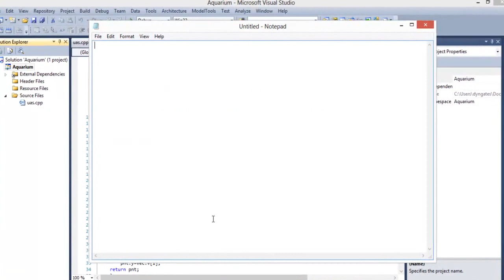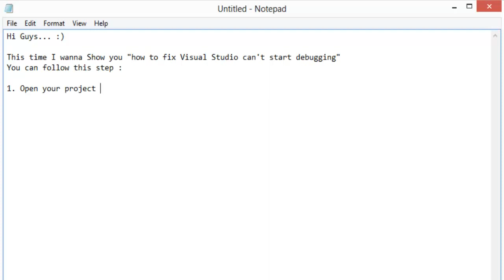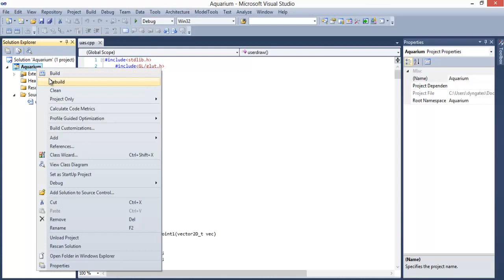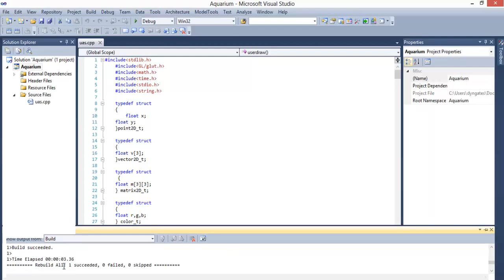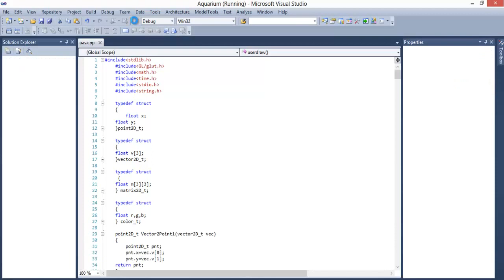How to Fix Visual Studio Can't Start Debugging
.help user How to Fix Visual Studio Can't Start Debugging.